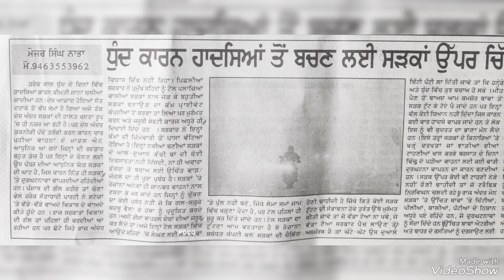Punjabi Shorthand Dictation 85wpm | Punjabi Shorthand Passage 85wpm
punjabi shorthand
punjabi shorthand dictation 100
wpm
punjabi shorthand dictation 80
wpm
punjabi shorthand dictation
punjabi shorthand dictation 90
wpm
punjabi shorthand dictation 60
wpm
punjabi shorthand dictation 70
wpm
punjabi shorthand dictation 40
wpm
punjabi shorthand dictation 120
wpm
punjabi steno dictation 80 wpm
punjabi steno
punjabi dictation
steno dictation
english
how to increase steno speed in
hindi
speed
stenography
how to increase marks in ssc
stenographer
how to increase typing speed for
stenographer